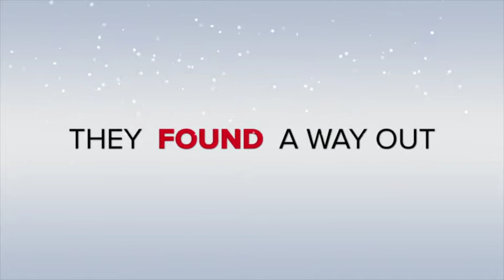DANDONGYING PARTY NEW YEAR 2015